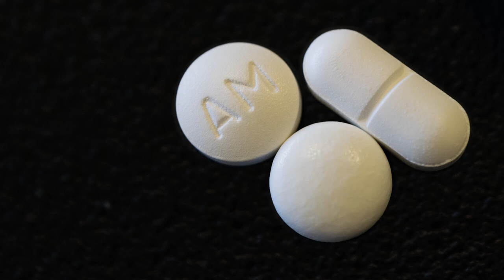"Something Under My Skin Again" by The Black Dog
Official upload from the single "Hoaxer EP3"

Artist: The Black Dog
Label: Dust Science
Catalogue: dustdl059/dusthd059
Year: 2018